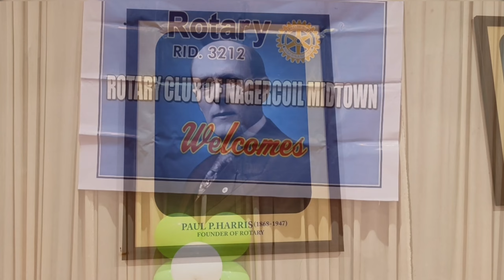Rotary Club of Nagercoil mid town | கற்றது தமிழ்